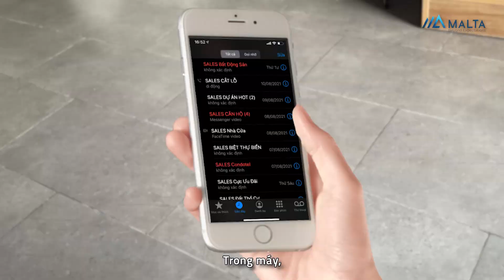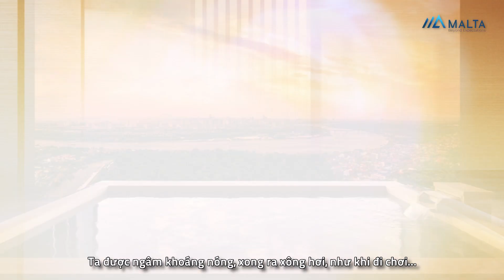[MALTA LAND] VIDEO ĐẠT CÚ ĐÚP GIẢI THƯỞNG TẠI CUỘC THI THE LANDMARK